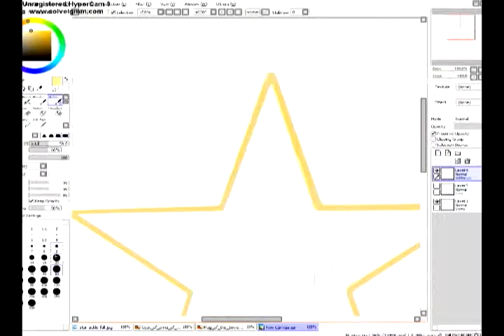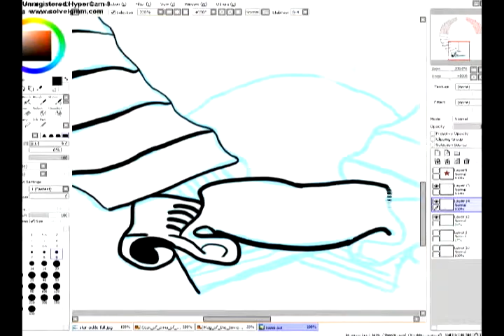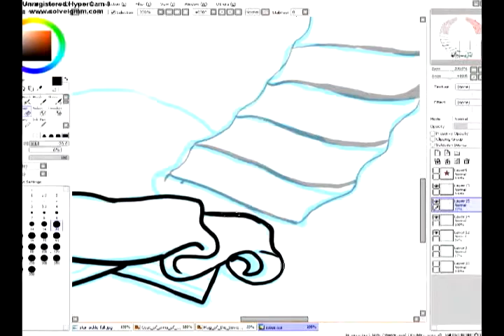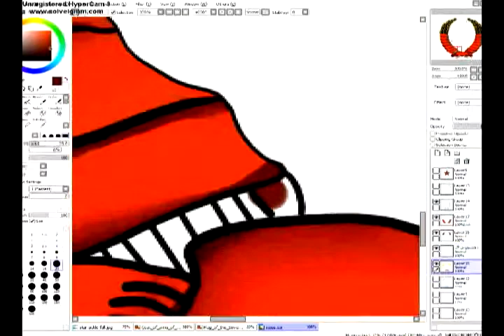Special speedpaint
special request speed paint that i don't do very often.
Still getting my programs back, but i finally got this uploaded